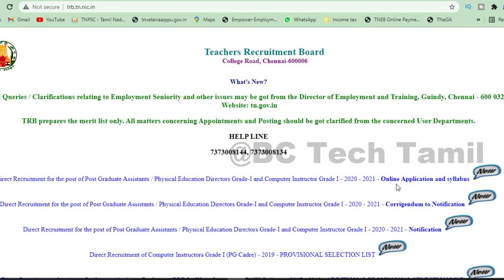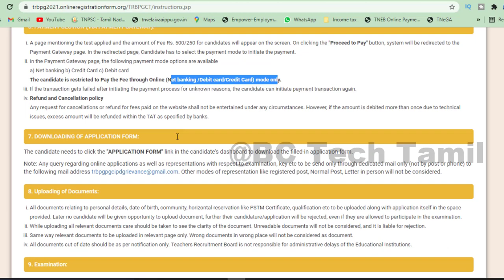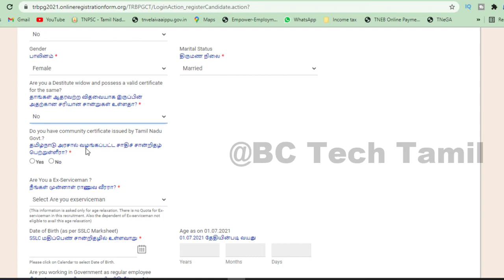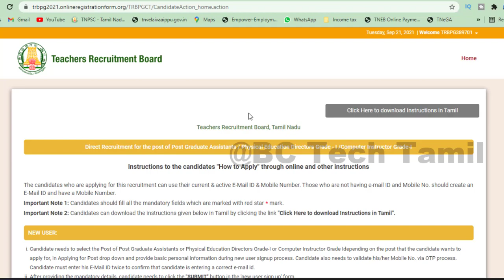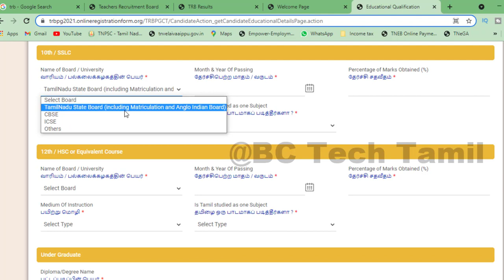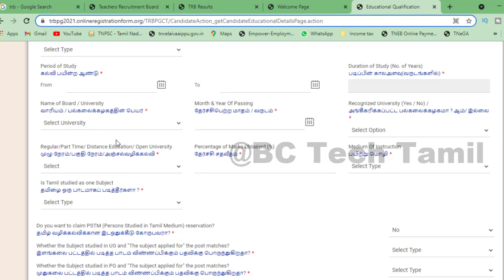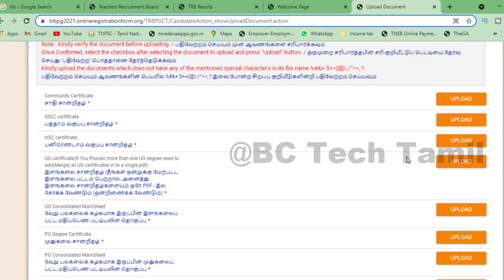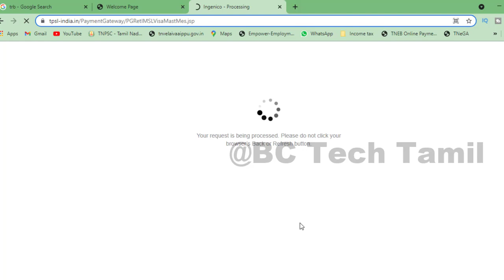How To Apply PGTRB 2021 | PGTRB online Application 2021 | how to apply pgtrb exam 2021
TNPSC 2021 General Tamil Order Form